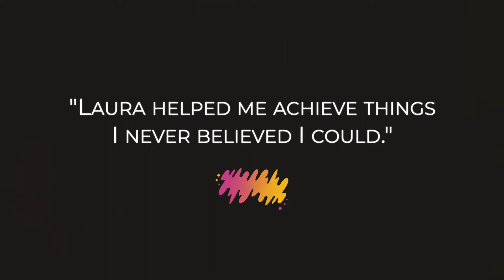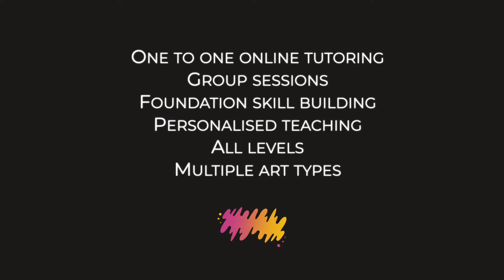Brushstrokes Courses - Inside Story Cut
Get the Inside Story on us here at Brushstrokes Courses and why we think sharing art skills is so important. 👩‍🎨